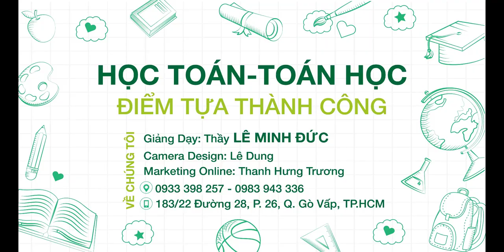PHẦN CUỐI: THAM QUAN CHÙA BÁI ĐÍNH - TỈNH NINH BÌNH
Tham Quan Chùa Bái Đính. Tỉnh Ninh Bình.
Đường đi lên Tháp.
❖▬▬▬▬▬▬▬▬▬▬ஜ ۩۞۩ ஜ▬▬▬▬▬▬▬▬▬▬❖
3. Địa chỉ dạy: 183/38 đường 28, P.06, Q.Gò Vấp, TP.HCM
❖▬▬▬▬▬▬▬▬▬▬ஜ ۩۞۩ ஜ▬▬▬▬▬▬▬▬▬▬❖
Thẻ tag: